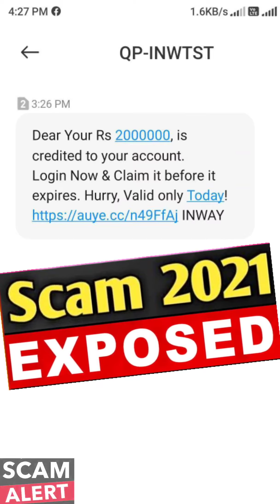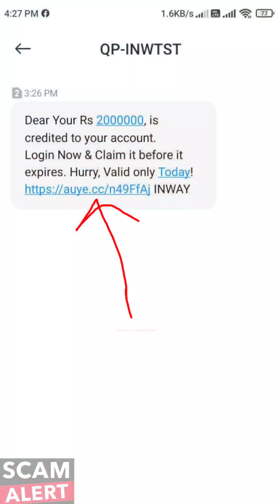20 Lacs Credited Message Frauds Exposed | 20 Lacs Credited to your account Message Scam Exposed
20 lacs rupees Credited message logo ke paas aa rha hai aap sabhi es message me diye hue link par click nhi kre
aur na hi apni details esme fill kre
ye ek scam hai so please bach kar rhe

. dhanyawaad dosto.

. Thanks dosto.

Topics -
20 lacs credited message scam
20 lacs credited message frauds
Credited message frauds
Credited message scam
2000000 rupees credited to your account message
20 lacs credited to your account message credited to your account
Credited to your bank account message
loan approved message frauds
scam in india
fraud in india
Fake messages
dear your rs 2000000 credited to your account message reality
cyber rakshak
cyber helper
cyber suraksha